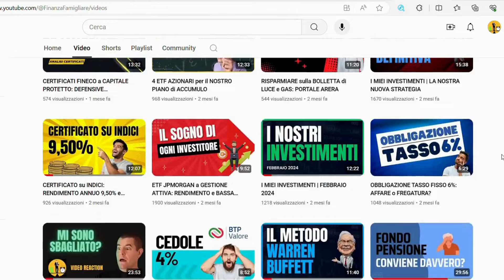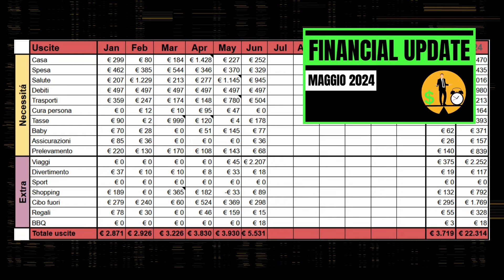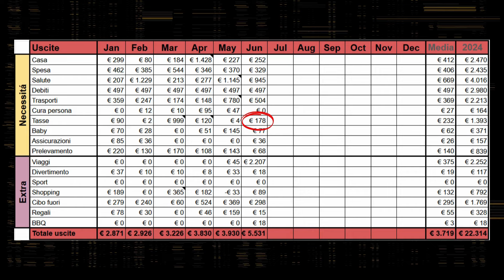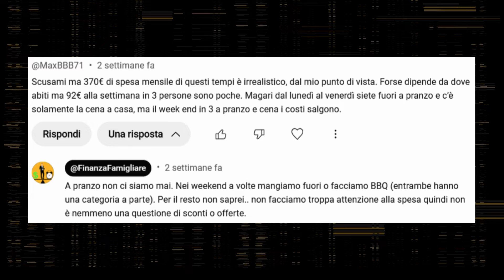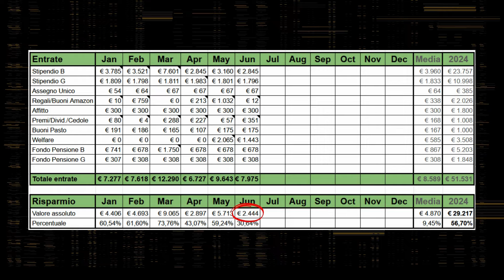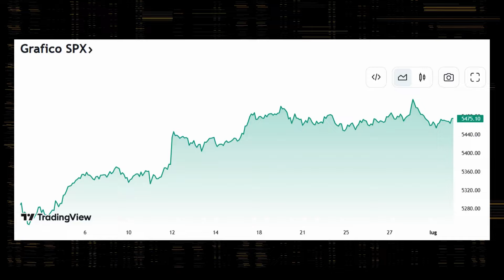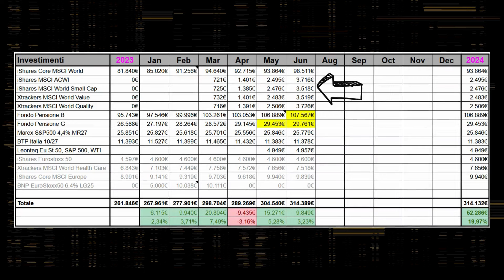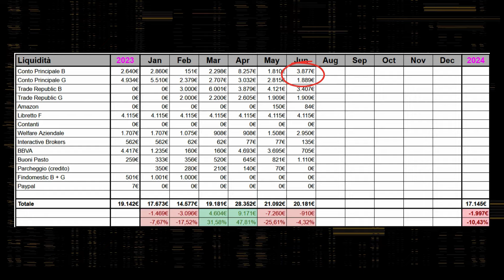I MIEI INVESTIMENTI GIUGNO 2024: Financial Update e Cash Flow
Financial Update: Investimenti e Cash Flow - Giugno 2024

Come ogni mese vi racconto tutti i dettagli finanziari della mia famiglia. Quanto abbiamo speso, quanto abbiamo guadagnato e come abbiamo investito i nostri risparmi.

Questo mese, come avete visto dalla copertina del video, abbiamo speso oltre 5 mila euro ma tranquilli... C'è una valida spiegazione. Anzi due. Ma una grossa spesa dovremmo riuscire a recuperarla grazie alla mia polizza sanitaria. E vi dirò di più: nonostante questa cifra record, siamo riusciti a mettere da parte qualcosa anche questo mese grazie ad un'entrata extra che ha avuto la mia ragazza.

Risparmi che ovviamente abbiamo investito tramite i nostri piani di accumulo sui 4 ETF che vi avevo presentato qualche mese fa. Se vi siete persi il video potete recuperarlo qui

Se invece volete fare una full immersion di Financial Update vi consiglio di guardarvi tutta la playlist. Qui trovate l'aggiornamento di maggio

A giugno abbiamo ricevuto una bella cedola dal nostro certificato a capitale garantito di Marex Financial. Se volete conoscere le caratteristiche di questo titolo trovate tutto nella mia video analisi

E se anche voi volete iniziare a tracciare il vostro portafoglio o il vostro cash flow ma non sapete come fare potete seguire il mio tutorial (+ spreadsheet in omaggio)